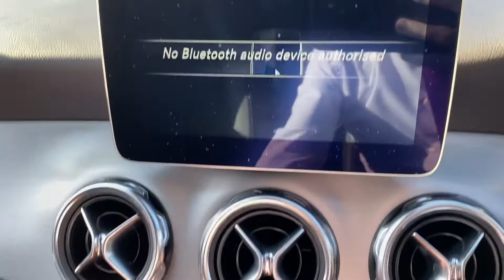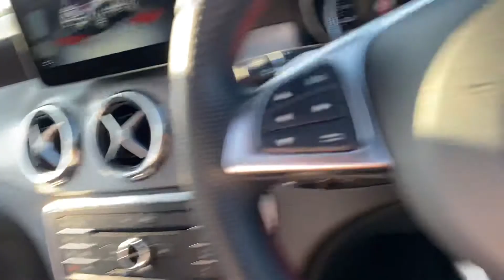GN67NGY Cockpit demo